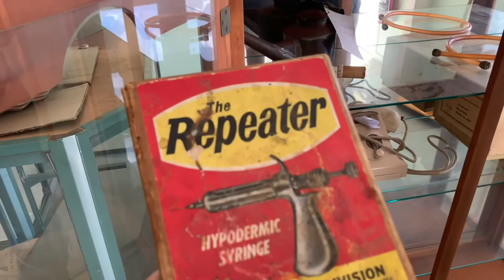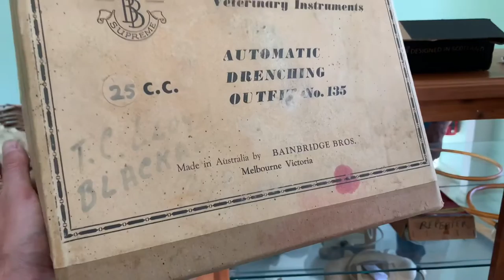Backall | Stuart Benson | Heritage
Please go and meet this Aussie character Stuart Benson, keeping farm heritage alive if you are on a  a trip to Backall in central Queensland